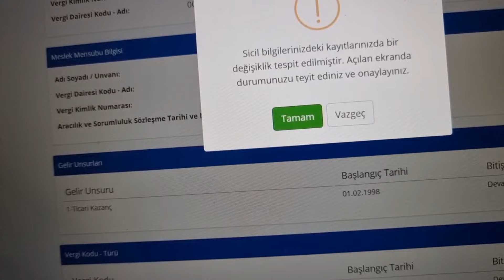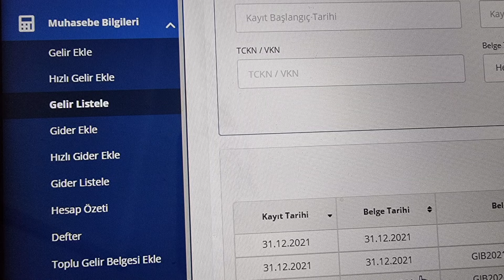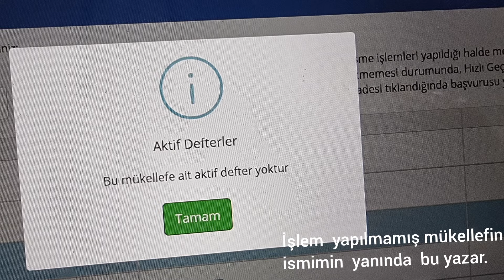MÜKELLEF TOKEN ALINAMADI HATASI DÜZELTME ZİRVE / DEFTER BEYANA GELİR VE GİDERLERİ GÖNDERME HATASI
2022 DEFTER BEYANA GELİR  GİDER  GÖNDERME  HATASI DÜZELTME.